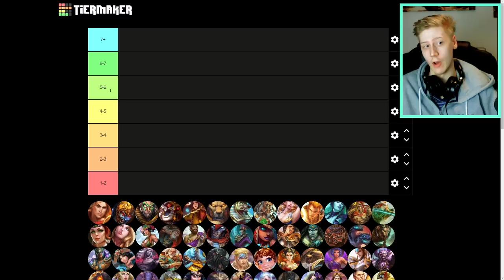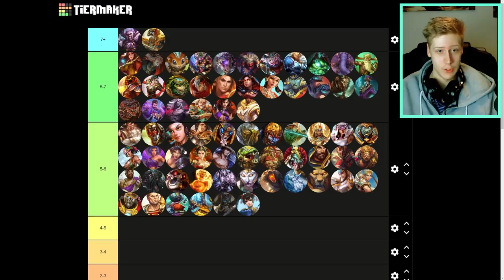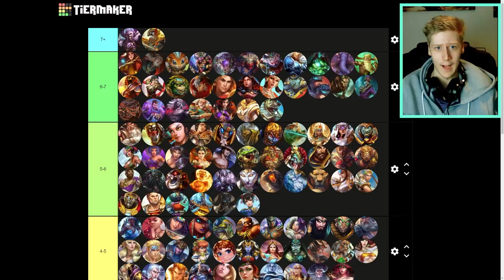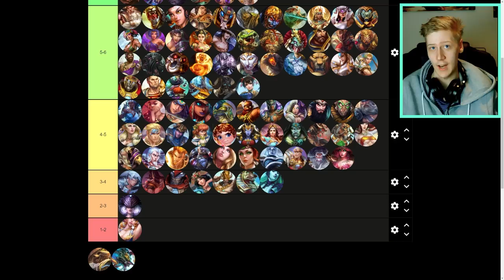These Are The LEAST FUN Matchups In SMITE... | 100s of Audience Members Surveyed!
I surveyed my audience on how fun each God is to play against in SMITE and collated the results into a tierlist!